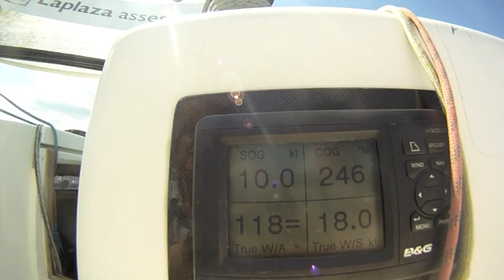Tramuntana sailing trip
Come and cruise with us on top of the waves in the Costa Brava. Luckily the Tramuntana in this middle part of the coast "calms down" a bit and blows around your nose with "just" 18-25 knots: Perfect down wind sailing weather, lets surf a bit!!!
The plan is to go down the part of the Costa Brava south of Sant Feliu de Guixols and parts of the Costa Central until Mataró. Passing in front of Tossa de Mar, Lloret de Mar, Blanes, Malgrat de Mar, Calella, Arenys de Mar and many more.
We will start out sailing down the coast with nice crisp and strong 5-6 beaufort Northwind, long waves and intense colors games, but then half way down, things change: The wind stops suddenly, shifts 180º down to south and clouds rise on the horizon... what happens?

Sailing Crew: Sabine, Ramón, Kevin, Antje
Yacht: L' Immens (Owner: Alex)
Maximum wind speed: 28 Knots, Tramuntana + 17 Knots Southwind
Music: " I Am The Colours" Deep Upper, Mercedes-Benz Mixed Tape "Vision Diamond"